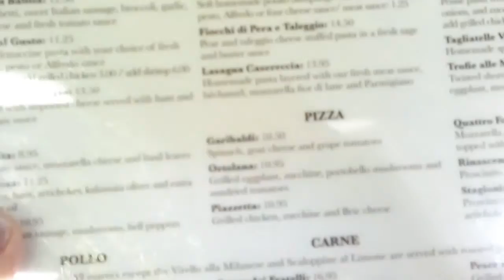Vlog Downtown - I Love Miami!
Hola! Este es mi primer Video Vlog y los llevo conmigo a dar un paseito por el Downtown, Miami. Decidimos regresar a los mismo lugares en los que estuvimos cuando llegamos a este paìs, hace sòlo 1 año. Fuè muy emocionante :)
Dèjenme saber si les gusta este tipo de videito.
Un besito!!!